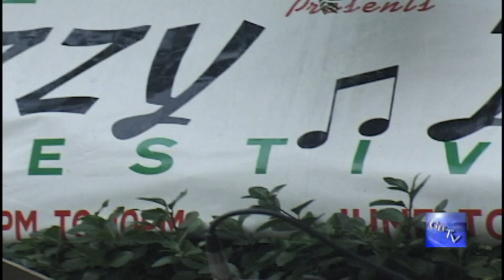G.B.T.V. CultureShare ARCHIVES 2005: THE STROBERT BROTHERS & FRIENDS (HD)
2005 - JAZZY JAZZ FESTIVAL @ MEDGAR EVERS COLLEGE BKLYN NY.